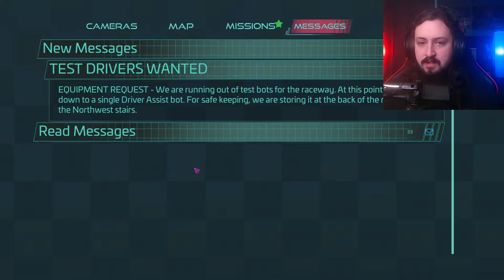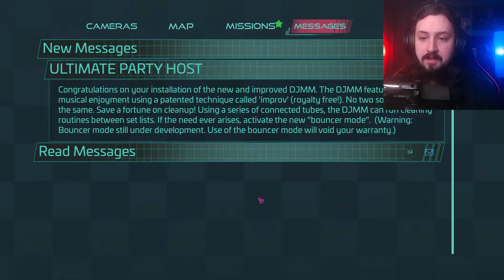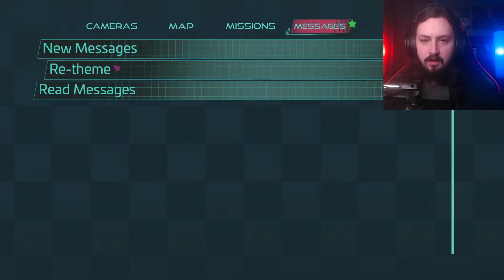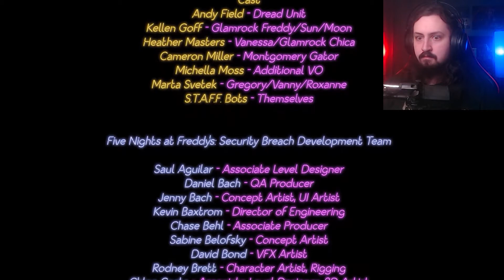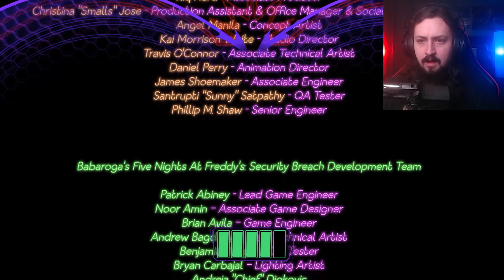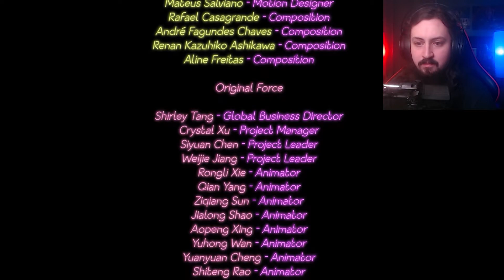I Did Something Horrible | FNAF Security Breach [5] | Kingbullet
I totally don't do anything to break FNAF Security Breach in this episode.